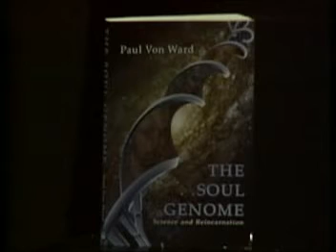Mystery Us interview #1 Paul Von Ward FULL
Tony Pratt is the producer and Host of Mystery Us!
Formerly Paranormality Radio, the show has finally made the transition to Mystery Us! television and now this full version formerly on Google video is now available on You Tube.
In this first edition of the program Tony Pratt has an intriguing discussion with author Paul Von Ward, an Interdisciplinary Cosmologist whose research and latest book The Soul Genome: Science and Reincarnation is discussed.

Check out the new Mystery Us book featuring a chapter by Paul Von Ward
Mystery Us Universe: Origin and Destiny
CHAPTER 1 - HUMAN HISTORY: INTERVENTION BY ADVANCED BEINGS